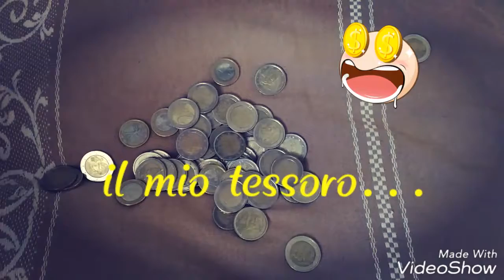Monete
Il suono dei soldi.Quanti sono?